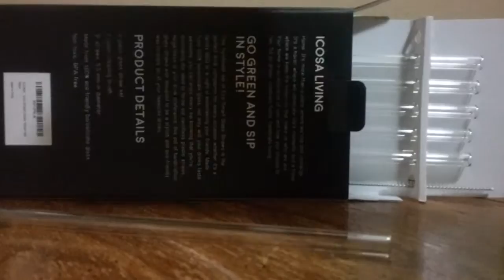ICOSA 6 piece Premium Glass Straw Set w Gift Box